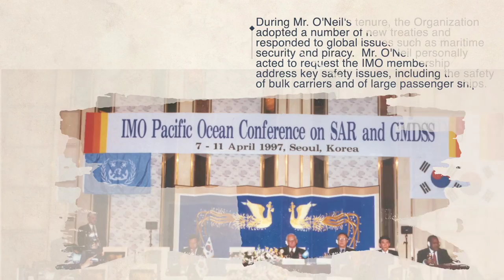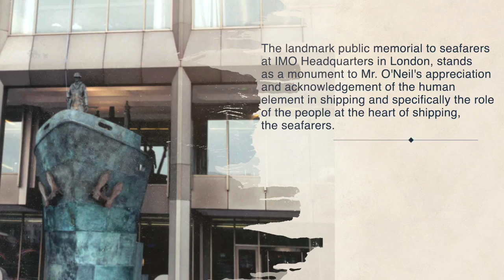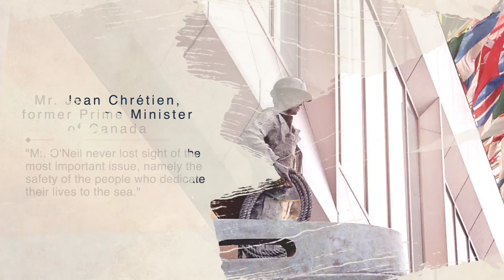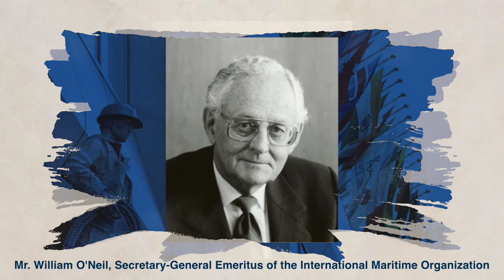Video tribute in memory of the late William O'Neil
Video tribute of the late William O'Neil, IMO Secretary-General Emeritus, his tenure as Secretary-General spanned from 1990 to 2003.